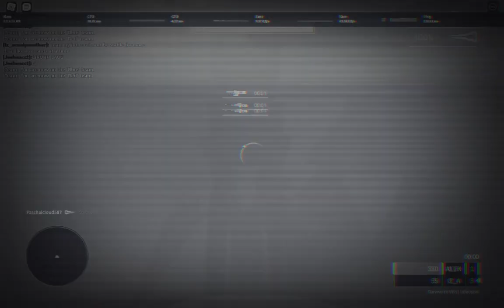「PINGU CRIMSON」 [Delta Ring]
some how my bad internet gave me a free medal i never earnt before (spray an pray is longshot with a short ranged weapon)